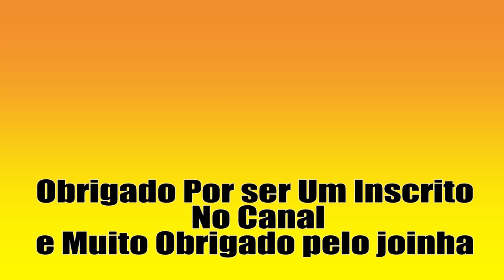50 videos da Einhell parte 34